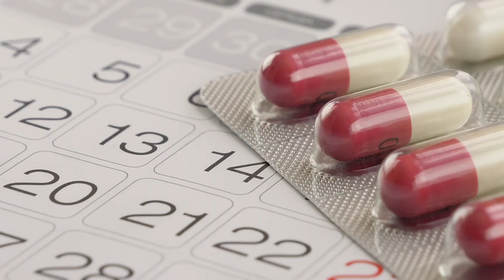The Impact of Birth Control Pill on Your Hormone Balance | Dr. Taz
Discover the essentials of birth control and hormone balance in this comprehensive video. We'll explore different forms of birth control, the hormones they contain, and why understanding your genetic markers is crucial before making a decision. Learn about the impact of birth control on gut and liver health, nutrient depletion, and common side effects. We'll also discuss alternatives to birth control pills for managing conditions like PCOS and PMDD. Empower yourself with the knowledge to make the best choices for your body.

🔗 Helpful Links